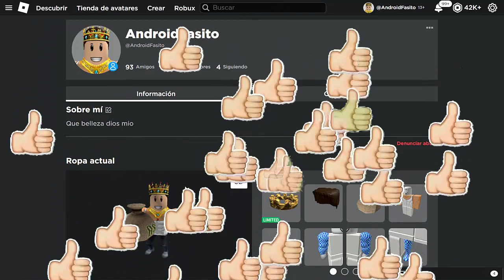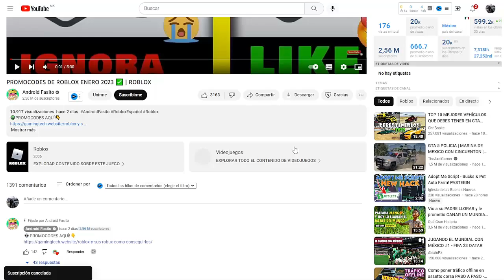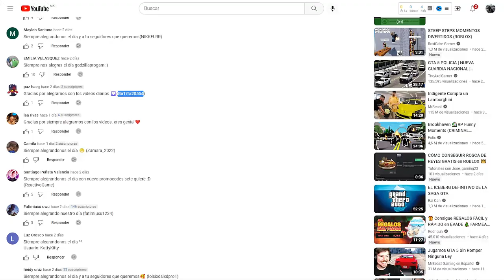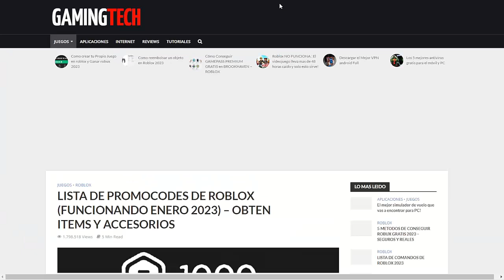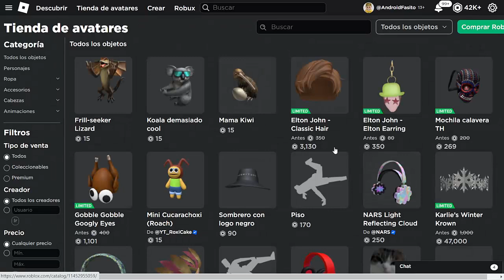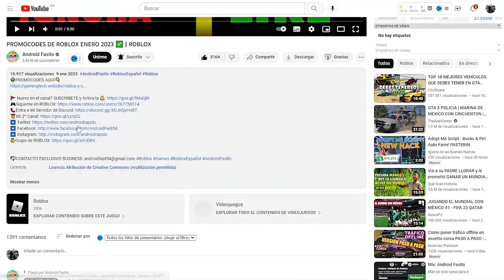🤑NUEVO PROMOCODES ENERO 2023 ITEM GRATIS ROBLOX🤑